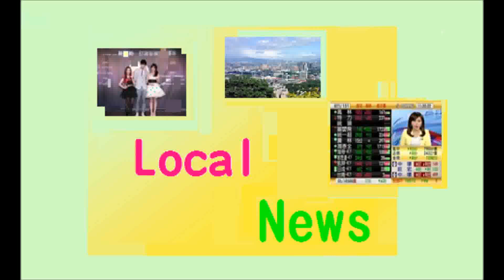CBP查獲3億令吉古柯鹼貨櫃 虛報乾果小包散貨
[頻道]八度空間(8tv)
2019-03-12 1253